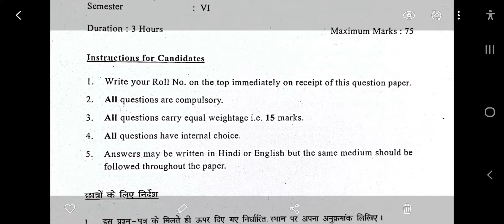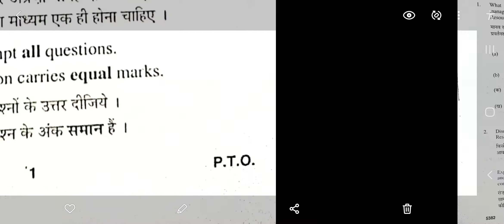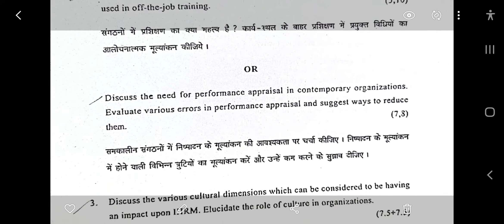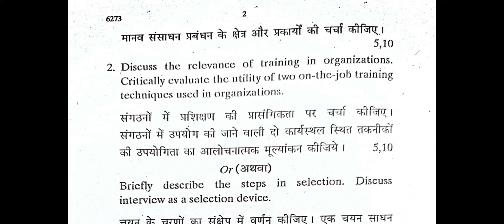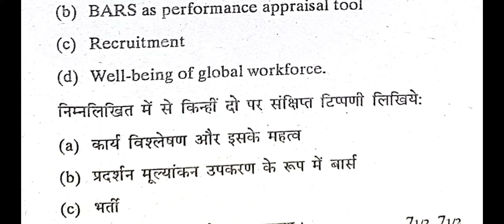Ba(Hons) Psychology Question Paper, University of Delhi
ba part 3 psychology honours question paper
ba psychology honours question paper